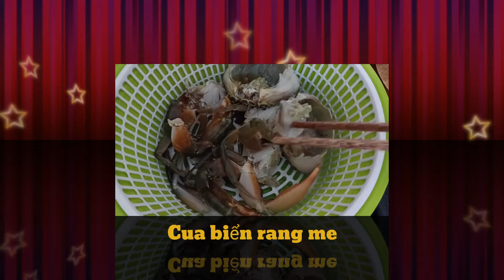CUA RANG ME #04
Thịt heo lên giá nên chuyển thực đơn sang cua biển vậy 😁

P/s: chiều nay nghỉ ăn cơm ăn đỡ cua_rang_me với bánh mì thui 😋